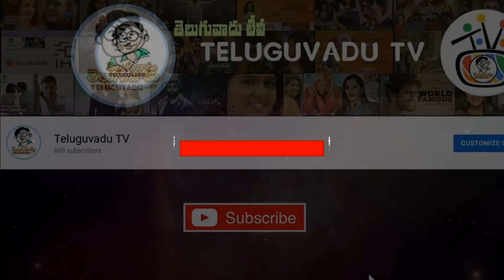Khiladi RaviTeja Heroine Dimple Hayathi తెలుగువాడు వీడియో | Teluguvadu Video - Teluguvadu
Khiladi RaviTeja Heroine